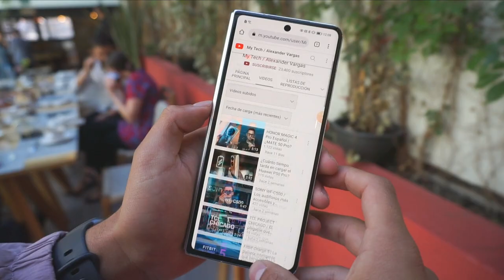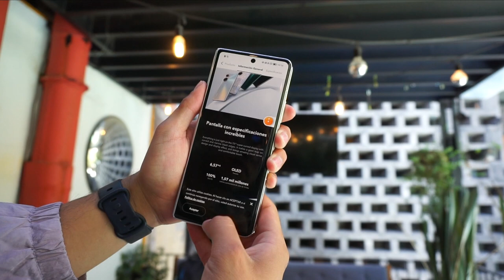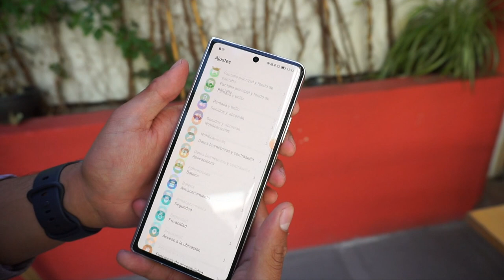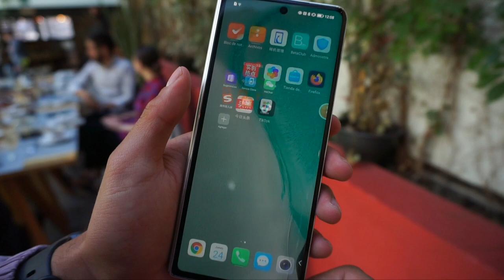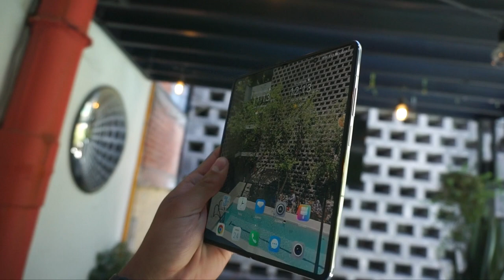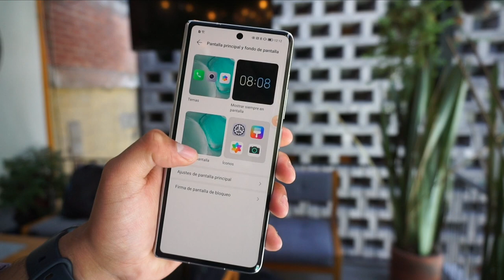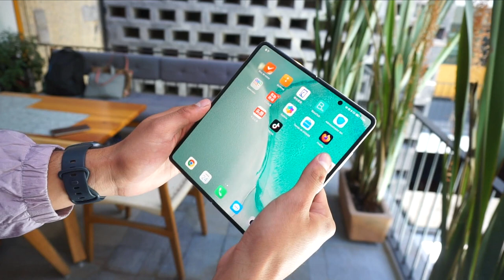HONOR MAGIC V Español / El plegable que tiene TODO!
Honor nos dio la exclusiva de conocer su ultimo lanzamiento el HONOR Magic V: su primer smartphone plegable donde encontramos el Snapdragon 8 Gen 1 y triple cámara de 50 megapixeles por aquí les dejamos este video con algunas de sus características más importantes.